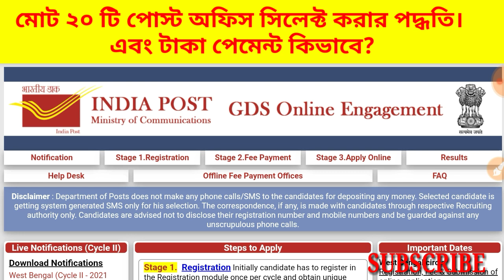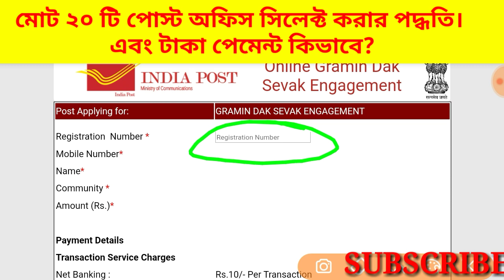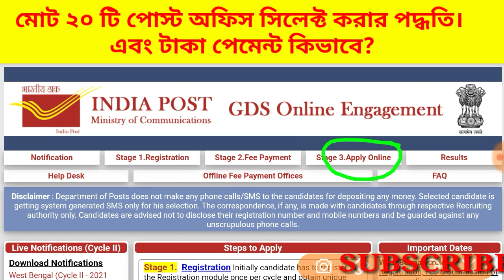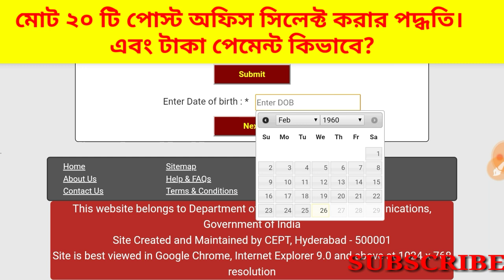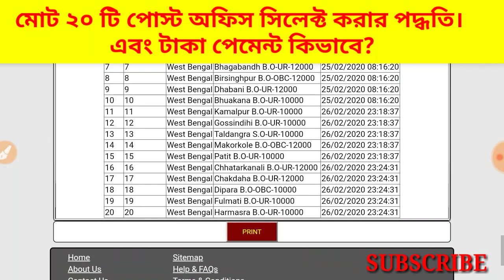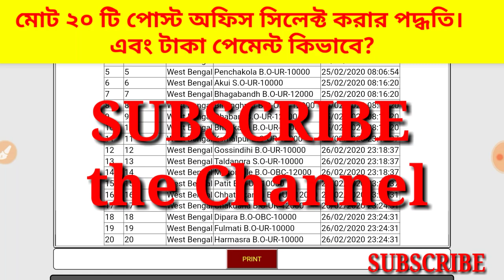GDS এ ২০-টি পোস্ট অফিস সিলেক্ট করার পদ্ধতি || ৫ থেকে ২০ করুন || GDS APPLICATION || 20 OFFICE SELECT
This channel "BENGALI JOB INFO" is made for GRAMIN DAK SEVAK (GDS). Always I want to provide the video about GDS regularly for yours help. So I can requested to Watch the all video in my Channel.

So, I hope you are watching this video about GDS Releted and know various news about GDS. Friends , Please do the Video and SHARE it for others. And also you can COMMENT yours queries about GDS. And